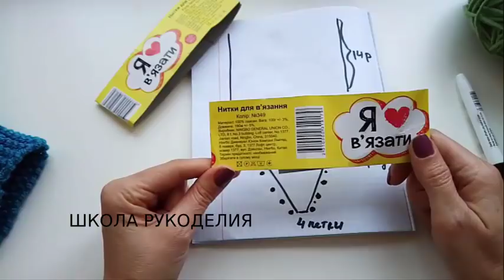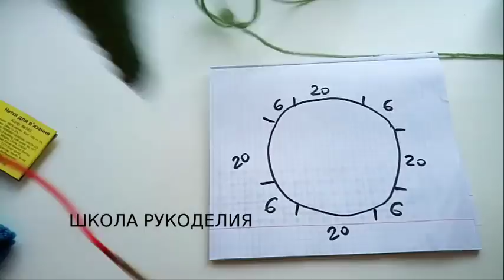ШАПКА С УШКАМИ//МК//НЕ ДЛЯ НАЧИНАЮЩИХ